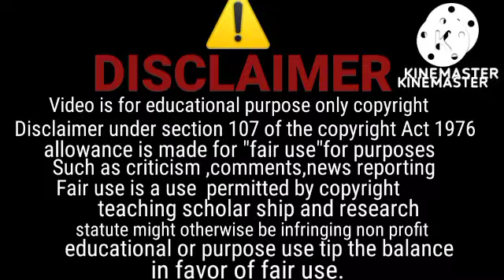yaseen,bebo ko gift,bebo ki mafi,@salma yaseen @jazib zindagi